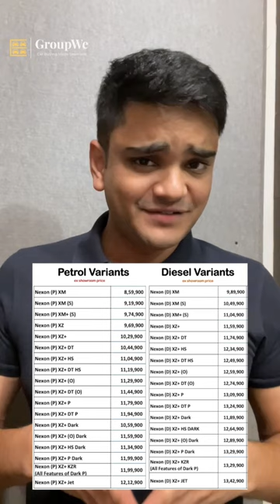Diesel v/s Petrol: which new car is best for you?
Diesel or Petrol car: Confused between which one to buy? 👀 ⛽️ GroupWe answers this question today! What are your thoughts, and which fuel engine do you prefer?